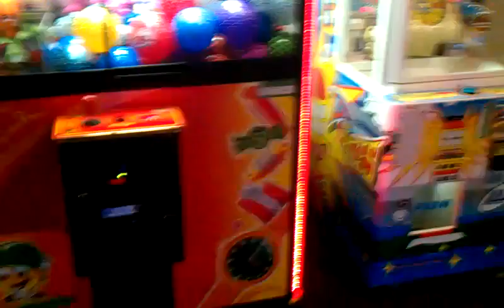TOY SOLDIER CLAW MACHINE@GOPHERS GRILL THE STAB AND SNAG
THIS WAS FILMED 4 DAYS AGO AT MY LOCAL GOPHERS GRILL HERE I AM BACK AT THE TOY SOLDIER CLAW MACHINE AS PER NORMAL I ALWAYS PLAY TOY SOLDIER CLAW MACHINES